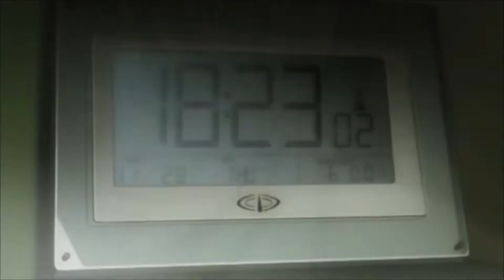The Philosophical Morals of Light Yagami vs Dylan Cross (Death Note vs Kill or be Killed)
America's Death Note.

The bestselling team of ED BRUBAKER and SEAN PHILLIPS (THE FADE OUT, CRIMINAL, FATALE) launch their new monthly series: KILL OR BE KILLED, the twisted story of a young man who is forced to kill bad people, and how he struggles to keep his secret as it slowly ruins his life and the lives of his friends and loved ones. Both a thriller and a deconstruction of vigilantism, KILL OR BE KILLED is unlike anything BRUBAKER & PHILLIPS have ever done.